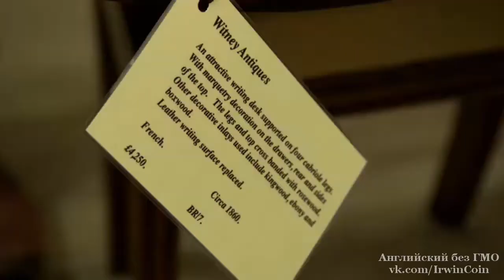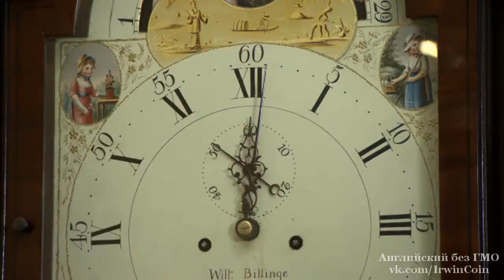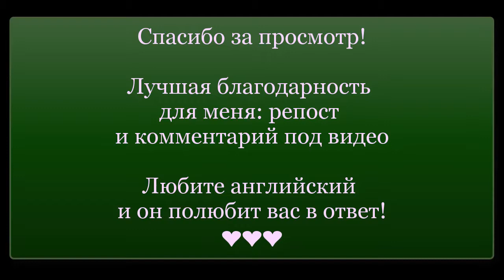Аудирование 2 | Профессия и карьера | Profession and career